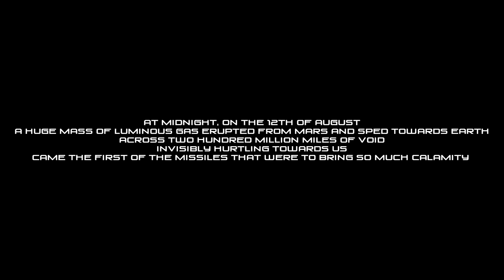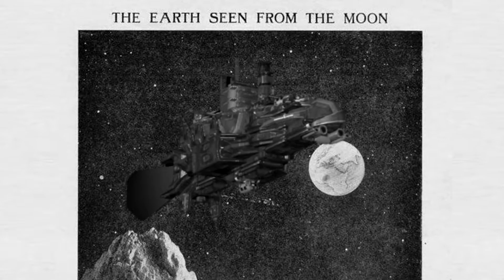War of The Worlds: Revenge of the Martians - Backstory and Prologue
The backstory and prologue cinematic for Revenge of The Martians, a game that is available in a very early alpha state about the clash between the galactic Royal Navy and Martian Armada.